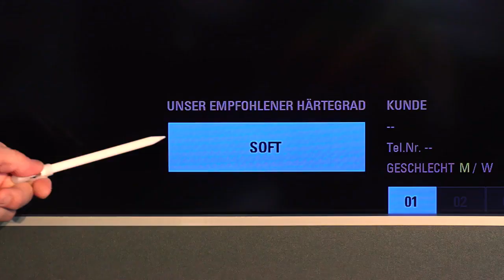14. Türchen - A&S Wasserbetten